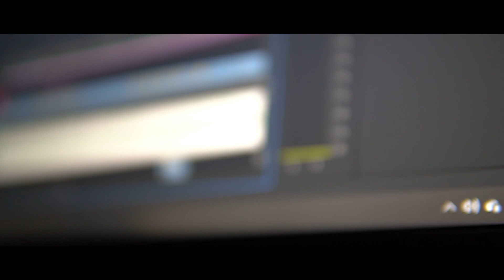My Editing Room